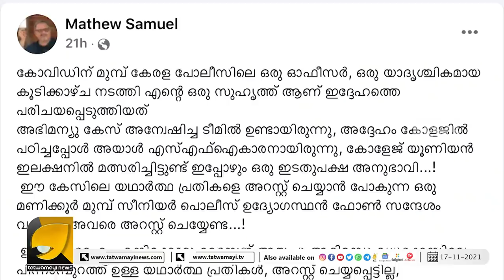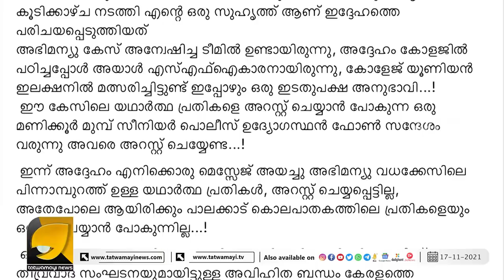പിണറായിക്ക് പോപ്പുലർ ഫ്രണ്ടുമായി അവിഹിതബന്ധം'‍‍ഞെട്ടിക്കുന്ന വെളിപ്പെടുത്തലുമായി തെഹൽക്ക മുൻ എഡിറ്റർ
പിണറായിക്ക് പോപ്പുലർ ഫ്രണ്ടുമായി അവിഹിതബന്ധം'
‍‍ഞെട്ടിക്കുന്ന വെളിപ്പെടുത്തലുമായി തെഹൽക്ക മുൻ എഡിറ്റർ